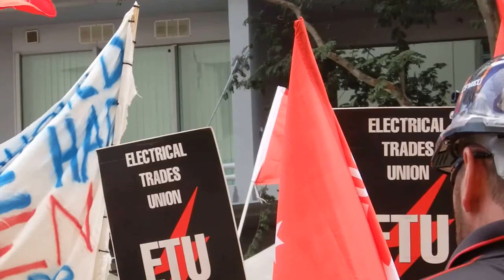Unions rally against China Free Trade Agreement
The China-Australia free trade agreement is a wide-ranging agreement between Australia and China that was negotiated in secret without public or parliamentary input.

The Murdoch Press claim that unions oppose the FTA because of racism. Yet unions represent all cultural backgrounds in a multicultural society. They respond that they want good standards for all workers and do not wish other workers to be exploited.

Free Trade Agreement is a misnomer, it is really a restricted trade agreement with specific benefits for particular industries like mining. With Gina Reinhart, Clive Palmer and Twiggy Forest trying hard to exploit aboriginal Australians by stealing their land and exploiting Fly-in-Fly-out (FIFO) workers. Where is the benefit of support coal and iron ore export that ruins the environment and destroys the ground water forever?

Do mines create jobs?
Recently Indian corporate giant, Adani, claimed that there are 10,000 new jobs at the Carmichael mine in Central Queensland on  Wangan and Jagalingou Traditional Land. Sean Ryan (EDO) said at most there would be 1,464 jobs on offer if the Adani project goes ahead.

Twiggy Forest claimed that his company would create 50,000 new jobs in iron ore in Western Australia for Aboriginal people. This was a saleman's con to get Aboriginal people to give up more land.

It gives Chinese companies preferential treatment in Australia.

Some clauses contained within the agreement are alarming and could seriously undermine the safety and integrity of our trade and rob Australian workers of opportunities.

Any claimed benefits are far outweighed by the damage it does to working Australians.

Ian Curr
28 July 2015